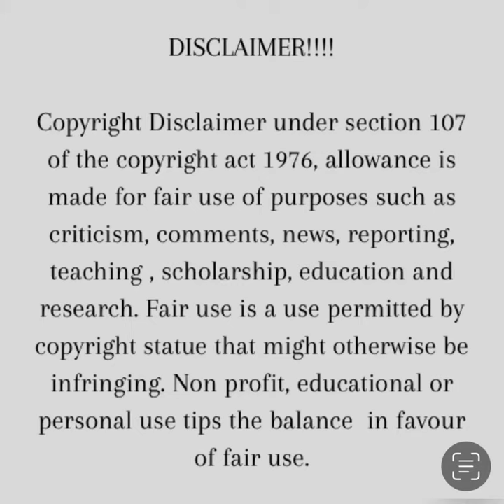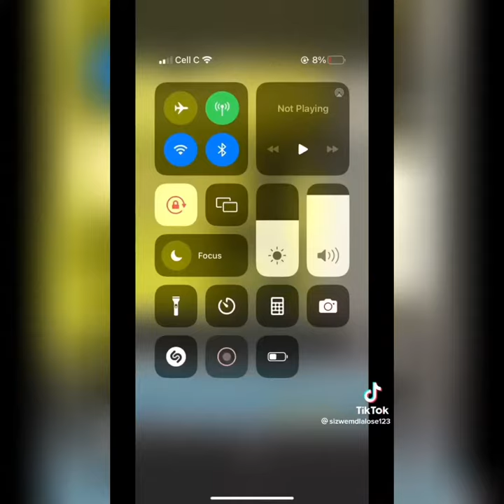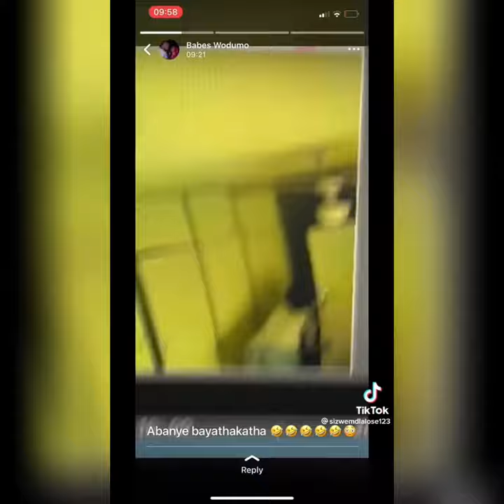BABES FOUND CLIPS OF MAMPINTSHA s SISTER DOING THIS TO HER HOUSE 😱😱😱